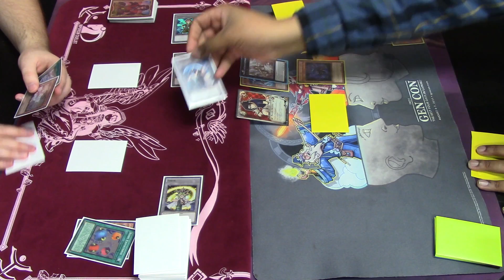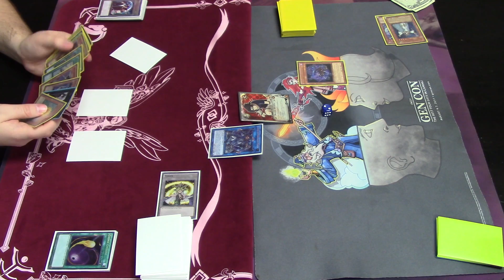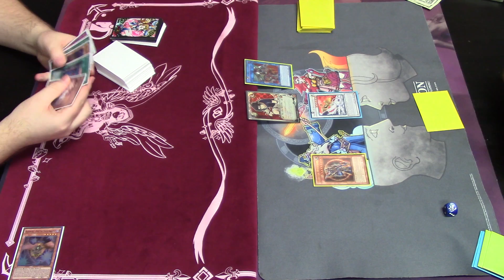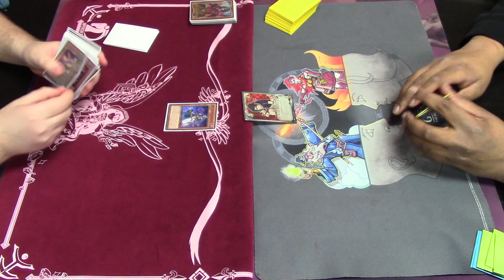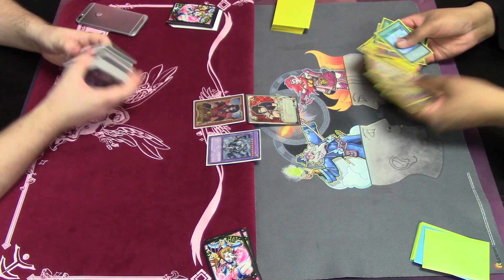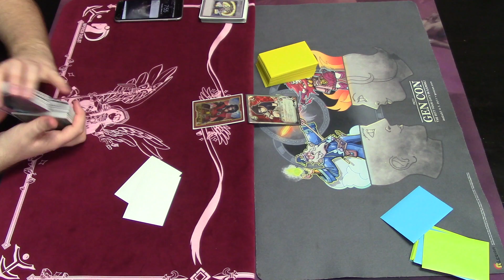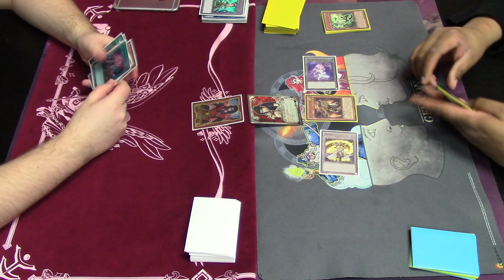Invoked Vs. Twilightsworn - Part 1 - January 2018!